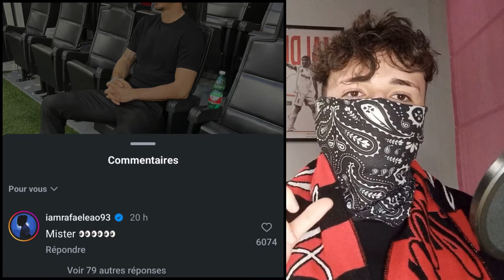ON A TROUVE NOTRE ENTRAINEUR ?!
Bonjour à tous, si la vidéo vous a plu n'hésitez pas à liker, partager, et commenter, je n'hésiterai pas à lire tous vos commentaires avec plaisir !
Ajoutez-moi aussi sur mon compte Instagram pour louper aucun de mes contenus : Diable_masque1899